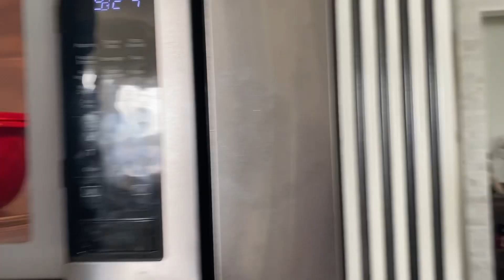घर सजाया और बना दिए पकवान 🥗🥘